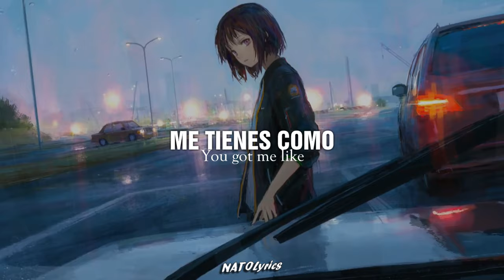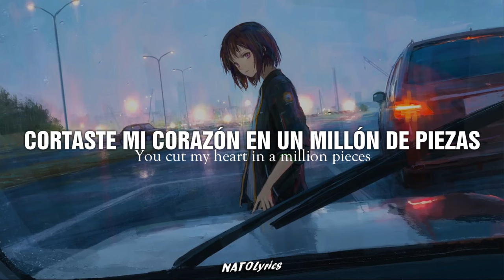Heartless - Jacob Tillberg (Letra Español - Inglés) 💔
▶ UwU

▶ 𝓛𝓮𝓽𝓻𝓪:

You cut my heart in a million pieces
Damn, why you gotta be so heartless?

You cut my heart
In a million pieces